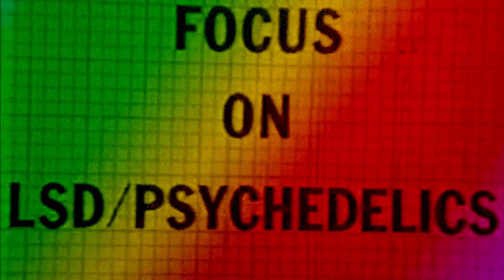Grant Cardone: How To Start From ZERO into HERO💪🏅